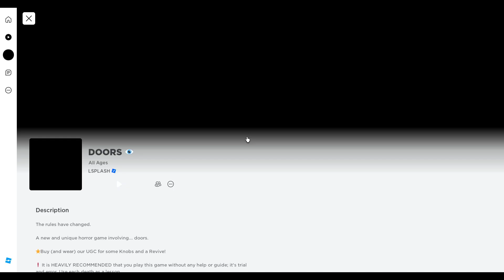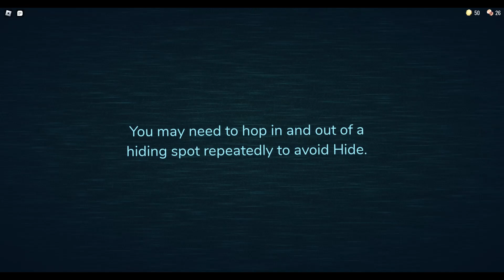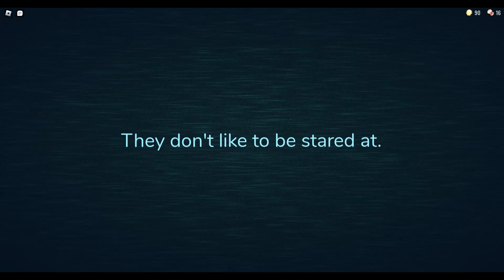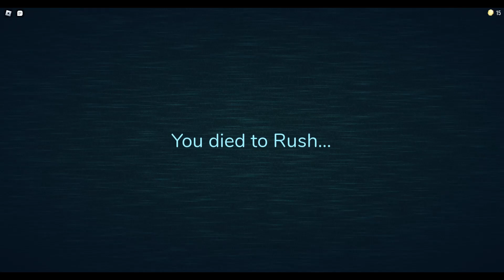Hướng dẫn chơi Doors sai cách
Hope you have fun watching the video !!!